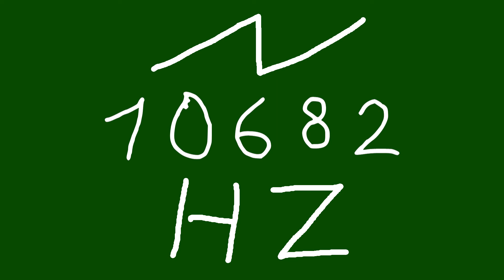10682 hz saw